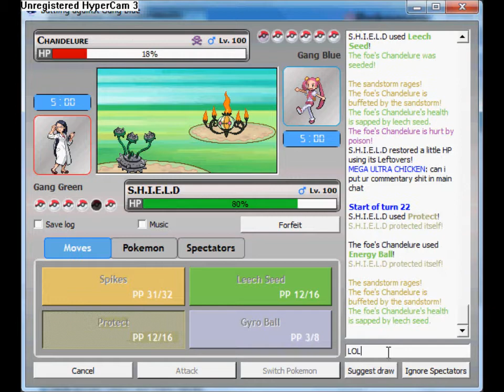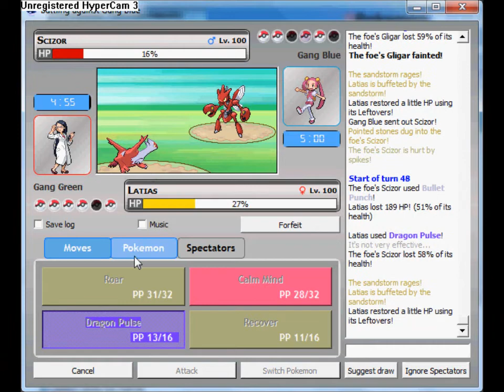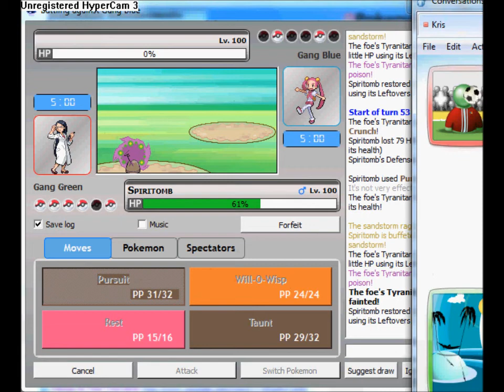Gang Green Vs Gang Blue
Me(green) vs my bro ej(blue)(he copped my name man)